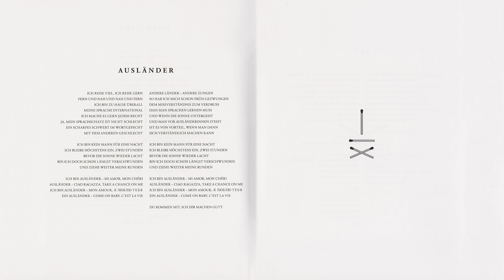Rammstein - Auslander (Instrumental)